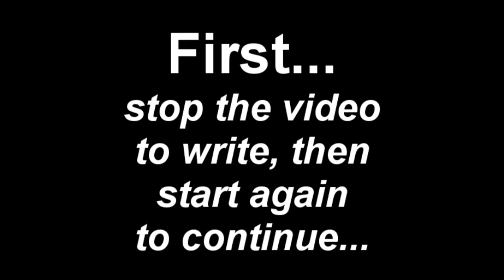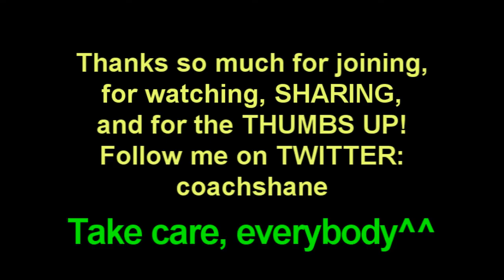DD Challenge 340